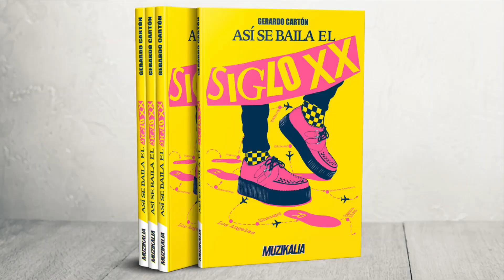¿Quién es Gerardo Cartón? Por Tanis Abellán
Muzikalia tiene nuevo libro, 'Así se baila el siglo XX', un recorrido vital y musical no solo por la vida de Gerardo Cartón, sino por la nuestra. Un ensayo tan peculiar como él mismo, plasmado en cerca de 300 páginas que demuestran que hay cosas que van mucho más allá de la duración de una canción, de cualquier escena, de cualquier discográfica, de cualquier festival y de cualquier moda.